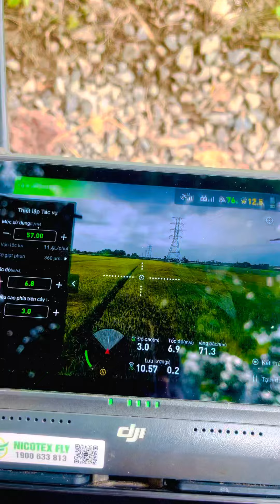cảnh máy bay phun djT40 xịt cử trổ đều 👍🌾1k